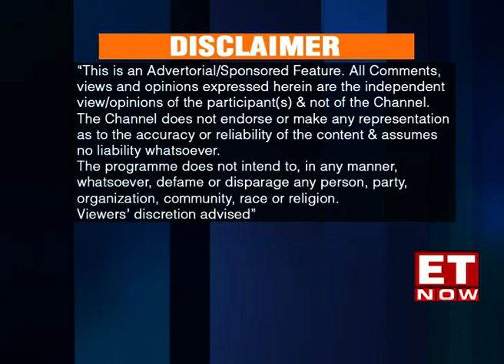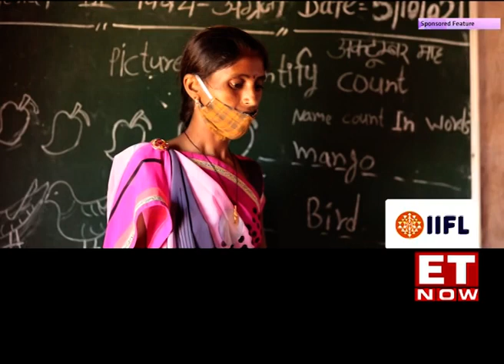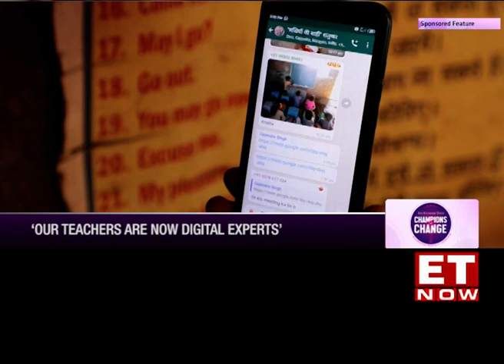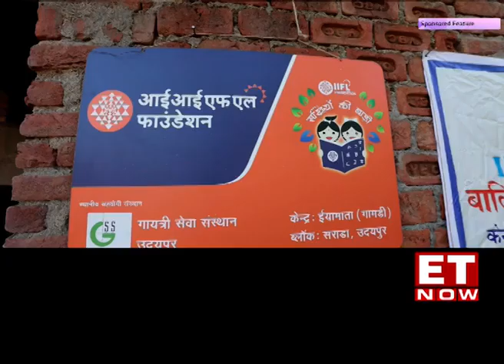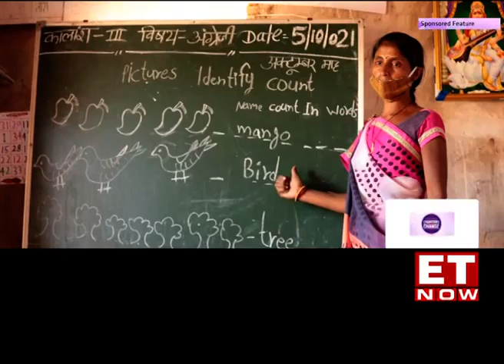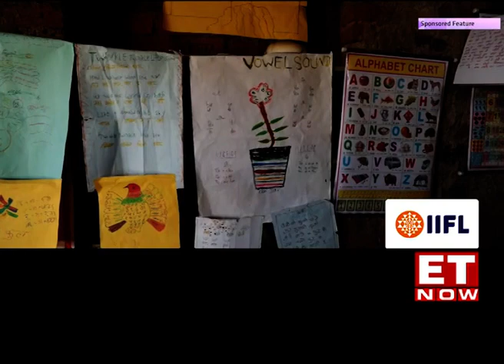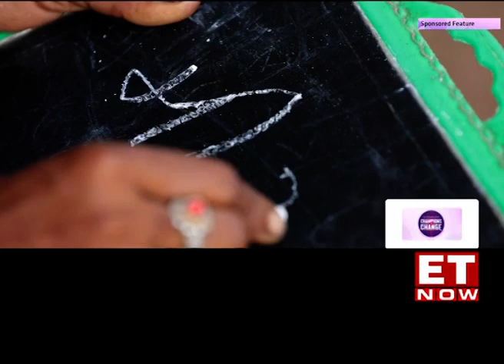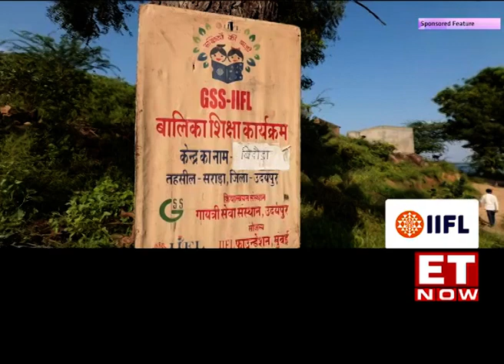IIFL Foundation's 'Sakhiyon Ki Baadi' features on ET Now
Sakhiyon ki Baadi (SKB) is a flagship program conceived and implemented by IIFL Foundation to address the situation of out of school girls in Rajasthan.

1. Common Mistakes while Trading Online by First Time Traders
2. Demat Account Aims and Objectives
3. How Does Demat Account Work
4. Demat Account Opening Charges
5. How to Open Demat Account